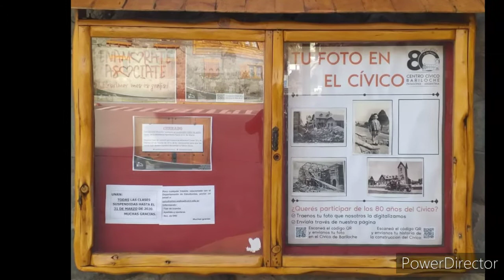San Carlos de Bariloche 14 julio 2020